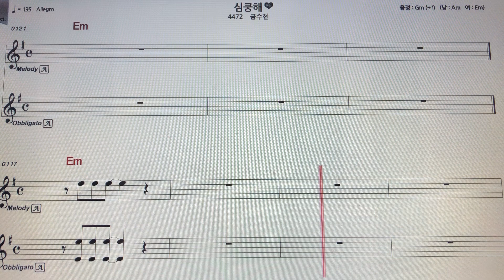금수현~심쿵해 알토색소폰악보MR ~손미영알토색소폰ㆍ플루트연주